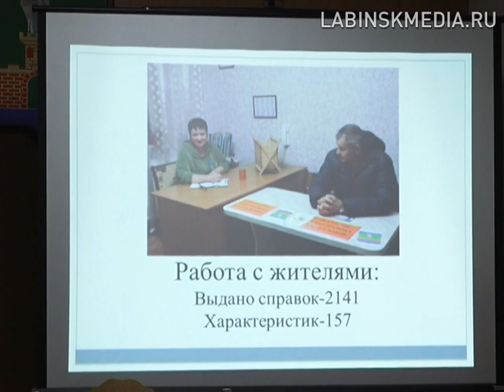Отчётная конференция в 4-ом микрорайоне.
Председатель 4 микрорайона Ольга Турская выступила с докладом о проделанной работе и планах на следующий год.